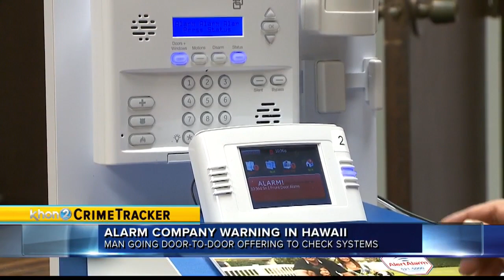Alarm Scam in Hawaii Kai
CRIMESTOPPERS AND THE HONOLULU POLICE DEPARTMENT HAVE RECEIVED REPORTS OF A MAN IN THE HAWAII KAI AREA OFFERING TO CHECK RESIDENTS ALARM SYSTEM.